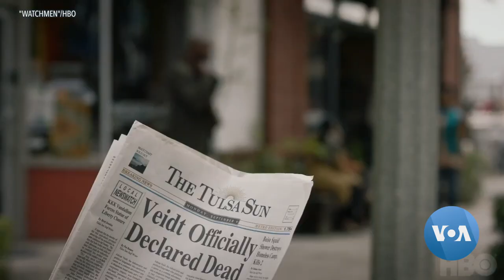Black Horror Films Tap into Race Relations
Filmmakers and critics weigh in on the new movie "Antebellum"